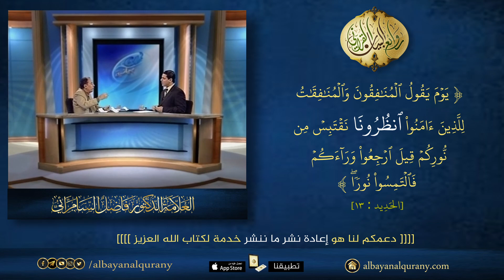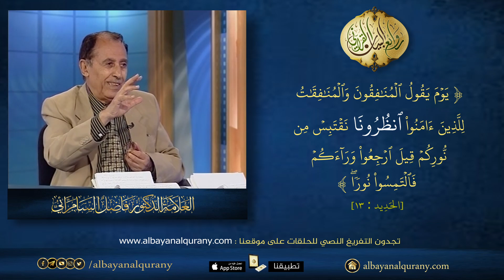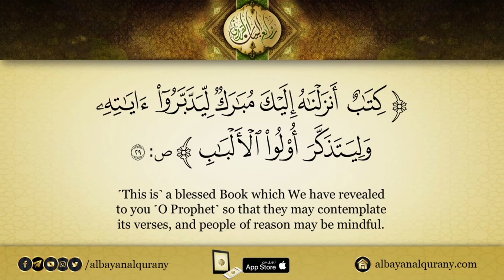الفرق بين ( انظرونا ) و ( انتظرونا ) | د. فاضل السامرائي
الفرق بين ( انظرونا ) و ( انتظرونا ) للدكتور فاضل صالح السامرائي
( يَوۡمَ يَقُولُ ٱلۡمُنَٰفِقُونَ وَٱلۡمُنَٰفِقَٰتُ لِلَّذِينَ ءَامَنُواْ ٱنظُرُونَا
نَقۡتَبِسۡ مِن نُّورِكُمۡ قِيلَ ٱرۡجِعُواْ وَرَآءَكُمۡ فَٱلۡتَمِسُواْ نُورٗاۖ )
[ الحَدِيد : 13]

(انظرونا نقتبس) تحتمل انظروا لنا، هي فيها احتمالين
انظروا إلينا نقتبس من نوركم. (أَنظَره بمعنى أمهله)
(قَالَ فَأَنظِرْنِي إِلَى يَوْمِ يُبْعَثُونَ (14) الأعراف)
هذا فعل رباعي انظرني من الفعل الرباعي، انظر
مضارعه يُنظِر وكل رباعي مضموم حرف المضارعة.
هنا أُنظرونا من نظر ينظر. انظرونا لها معنيين:
على الإمهال (أنظرني في الدِيْن) أي أمهلني وانظرونا
بالعين. نظر فعل متعدٍ بذاته
(فَلْيَنظُرْ أَيُّهَا أَزْكَى طَعَامًا (19) الكهف).

اللغة العربية ،

1 ابن جنى النحوى
2 الدراسات النحوية واللغوية عند الزمخشرى
3 أبو البركات بن الأنبارى ودراساته النحوية
4 معانى النحو
5 الجملة العربية - تأليفها وأقسامها
6 الجملة العربية والمعنى
7 معانى الأبنية فى العربية
8 تحقيقات نحوية
9 على طريق التفسير البيانى
10 التعبير القرآنى
11 لمسات بيانية فى نصوص من التنزيل
12 من أسرار البيان القرآنى
13 قبسات من البيان القرآنى
14 أسئلة بيانية فى القرآن الكريم
15 شذرات من القضاء والجزاء فى التعبير القرآنى
16 بلاغة الكلمة فى التعبير القرآنى
17 مراعاة المقام فى التعبير القرآنى
18 التناسب بين السور فى المفتتح والخواتيم
19 نداء الروح
20 نبوة محمد صلى الله عليه وسلم من الشك إلى اليقين

الحمد لله والصلاة والسلام على سيدنا محمد وعلى آله
وصحبه ومن والاه . (روائع البيان القرآني) اسم لمشروع
يهدف الى نشر علوم البيان والبلاغة القرآنية واللمسات
البيانية في القرآن الكريم من خلال موقعنا على الانترنت
وتطبيق على متجر App storeوقناة اليوتيوب وباقي
وسائل التواصل الاجتماعي.
تتميز قناتنا على اليوتيوب بأن مواضيع الفيديوهات
قد تم توزيعها حسب سور القران الكريم حيث بإمكان
الباحث أختيار السورة ليجد مافي آياتها من لمسات بيانية
اضافة الى عناوين بلاغية اخرى ضمن قوائم تشغيل منفصلة
ونعمل على انشاء مكتبة تضم كل عناوين المؤلفات الخاصة
بالبلاغة القرآنية والتفسير اللغوي والبياني للقرآن الكريم.
بإمكانكم دعمنا من خلال إعادة نشر مانقوم بنشره لعل الله
ينفع به طالب علم ، أو ناظراً في كتاب الله ، أو متأملا في آيه
فيفتح قلباً مقفلاً ، أو ينير مصباحاً في طريقه ،
فتنالنا نحن وإياكم منه دعوة مباركة ترجح كفة الميزان عنده
سبحانه ، وتحفظنا من الزلل عند الصراط .. والله المستعان..
وآخر دعوانا أن الحمد لله رب العالمين.